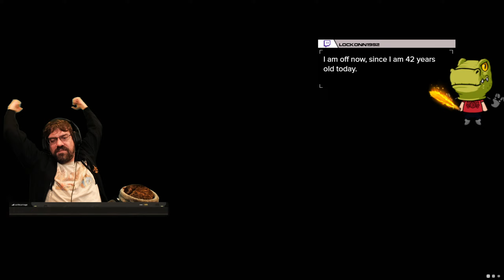S.T.A.L.K.E.R. 2: Heart Of Chornobyl | Key Provided By GSC | Patch 1.0.2 | Part 103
Cohh checks out S.T.A.L.K.E.R. 2: Heart Of Chornobyl (Key Provided By GSC)